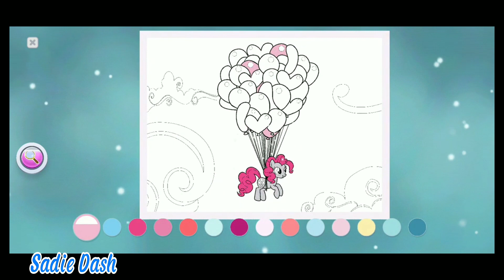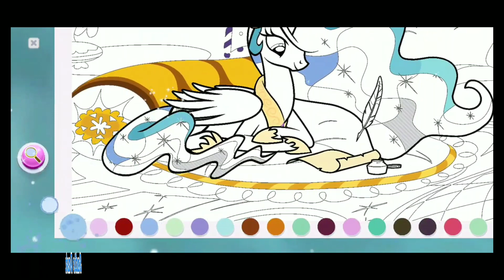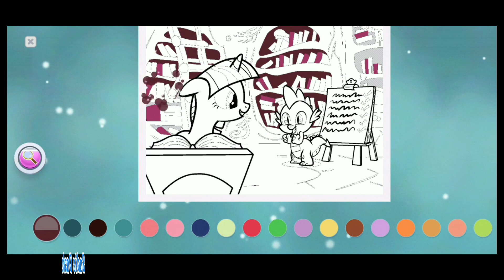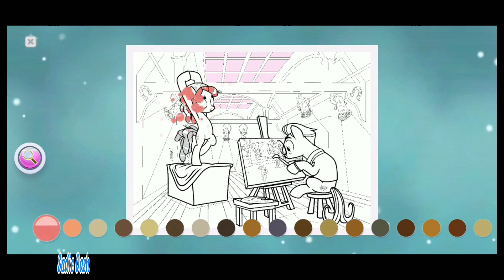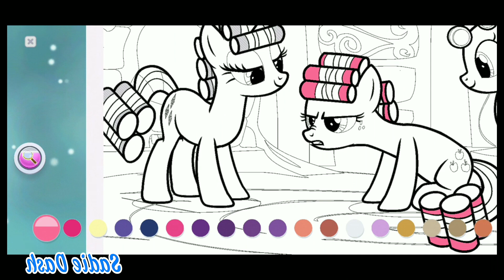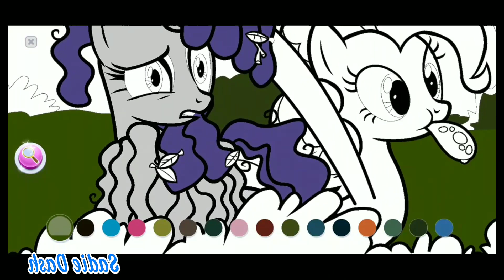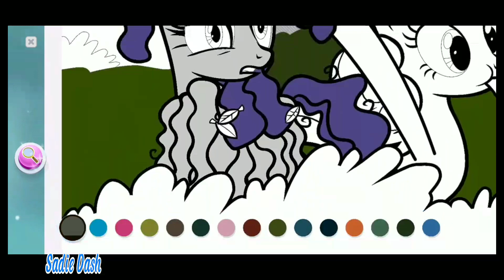Sadie Dash|🦄MLP color by magic gameplay (part 56)